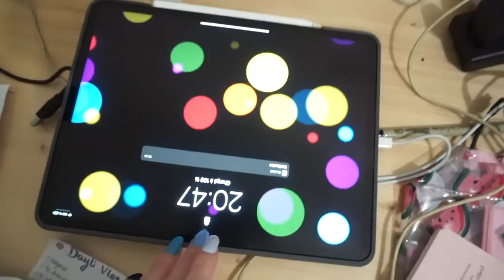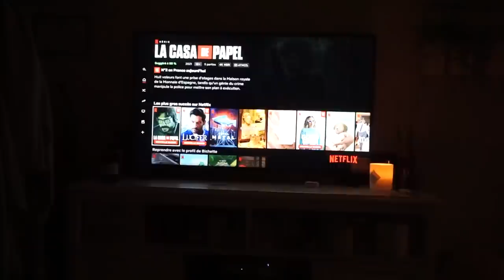DAILY VLOG 12 : ma (vraie) VEILLE de rentrée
nouveau daily vlooooog !

♡ Les Codes Promos :
⦁ SHEIN : PANDHAPPYTQ2

Musique
LAKEY INSPIRED : chill day